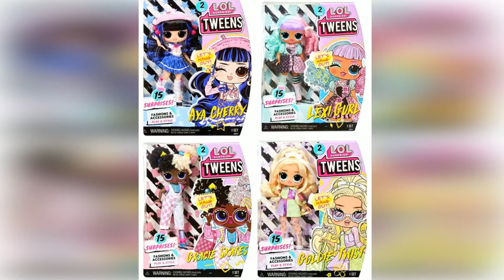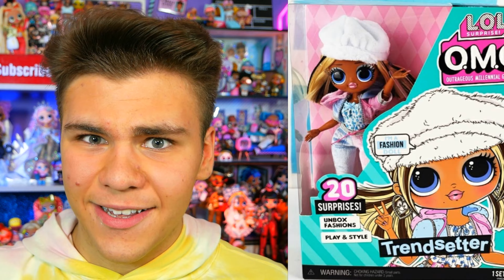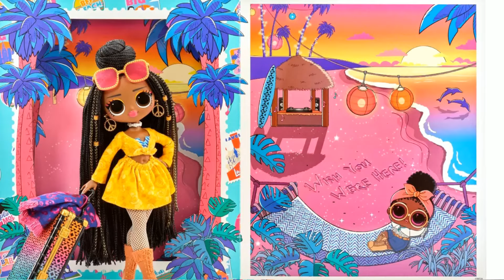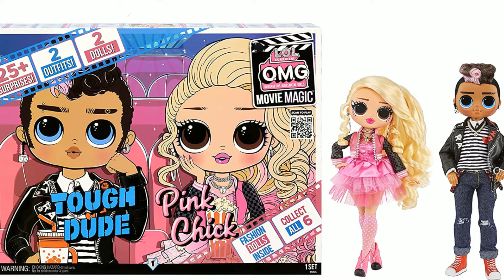УЖЕ НЕ СЮРПРИЗ! ПОДРОСТКИ ЛОЛ BTW 2 серия LOL SURPRISE Be tween OMG QUEENS КОРОЛЕВЫ Бига Егоров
Привет, друзья! Рад показать вам новых кукол LOL Surprise OMG и не только, смотри до конца и узнай много нового, разоблачение символики и скрытое значение 😉 L.O.L. подростки TWEENS и что скрывает B.T.W. пропаганда в куклах?! Клуб противоположностей: Пацанка Скейти SkatePark Q.T. & Trendsetter - Transgender! Новая королевская коллекция Queen 👑 значение слова в видео! Куклы Братц 💋 коллекционная Саша и Ясмин и разбор BRATZ 👄💄 и другие!

ДАВАЙ ДРУЖИТЬ! 🤗 🌟